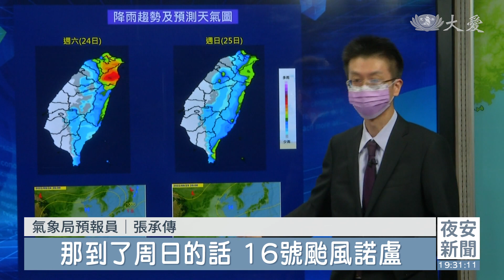一日雙颱！周六迎風面轉有雨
今日有2個颱風生成，繼上午8點生成的輕颱「塔拉斯」，下午2點第16號颱風「諾盧」也生成，形成「雙颱共舞」局面，不過預計都不會對台灣造成直接影響。今天晚間另一波東北風南下增強，帶動水氣接近，迎風面北部、東北部、東部的降雨才會再度增加。